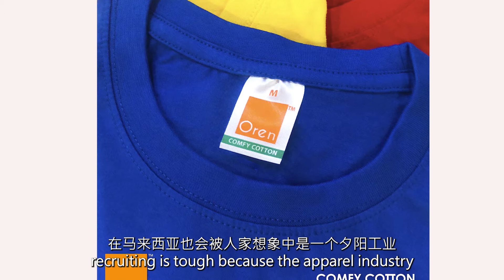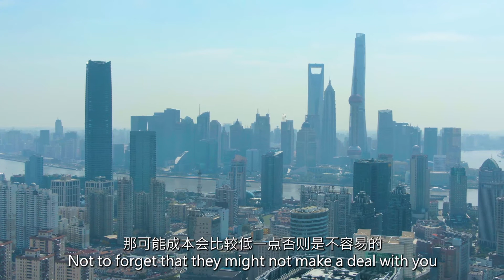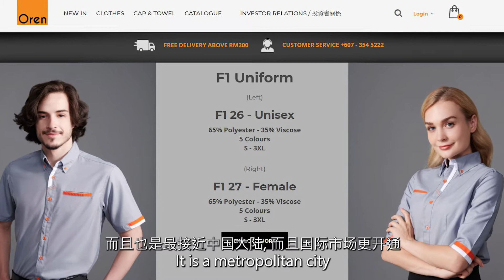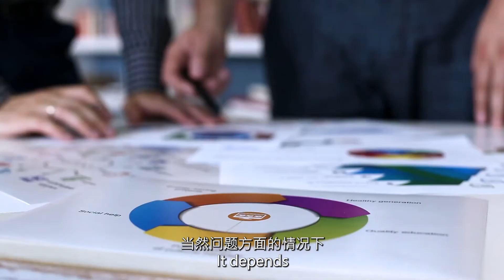The Power Talk–与MBV International主席兼执行董事拿督陈洺臣的对话 | Interview with Dato’ Vincent Tan (Eng & Chi Subs)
企业服饰及礼品品牌 -- Oren Sport及MyGift在大马及新加坡企业界是一个响当当的名字。大家可知道这两个品牌是由来自柔佛新山的陈氏三兄弟所创立，而这三兄弟在2020年更带领所属公司上市于香港股票交易所，为自己的创业道路写下重要的一章。

他们为公司命名为MBV International Ltd，当中的MBV这三个字母更是三兄弟的名字所组成，隐喻着兄弟同心, 其利断金的美意。他们也没有想过 “卖衣” 也能卖到营业额过亿的成绩。这印证了古人的一句话，三百六十行，行行出状元。

今天有幸请来MBV International的主席兼执行董事拿督陈洺臣为我们聊聊兄弟三人的创业史、服饰及礼品业的挑战及该公司的未来发展潜能。

Corporate apparel and gift brands - Oren Sport and MyGift are well-known names in Malaysia and Singapore. Many may not know that these brands were founded by three brothers from Johor Bahru, and that they have also successfully listed the company on the Hong Kong Stock Exchange in 2020, which was an important chapter in their entrepreneurial journey.

The holding company, MBV International, named after each of the brothers’ initials, is a metaphor for the excellent kinship of the siblings working together. In the beginning, they had never imagined that selling clothes can reach a turnover of over RM100 million annually. This proves the Chinese saying, every profession produces its own topmost master.

Today, I am fortunate to have MBV International’s Chairman and Executive Director Dato’ Vincent Tan to share with us the entrepreneurial history of these three brothers, the challenges of the apparel and gift industry, and the company’s future prospects.